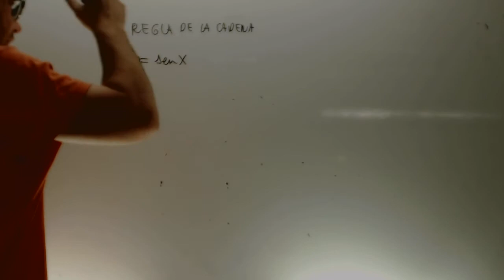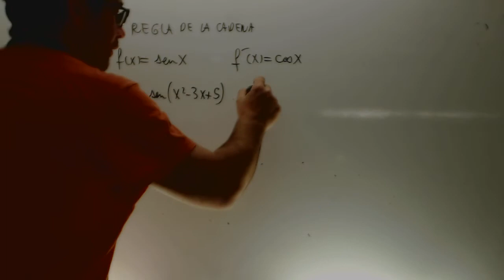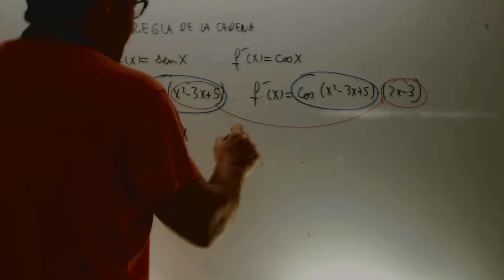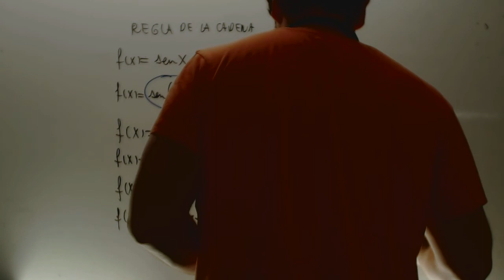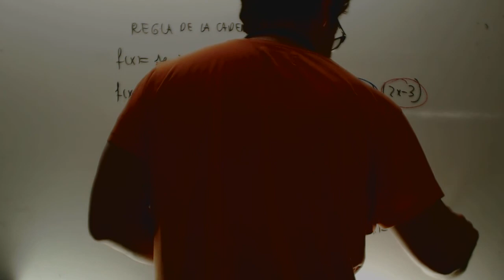Derivadas trigonometricas Matematicas 1 Bachillerato Academia Usero Estepona